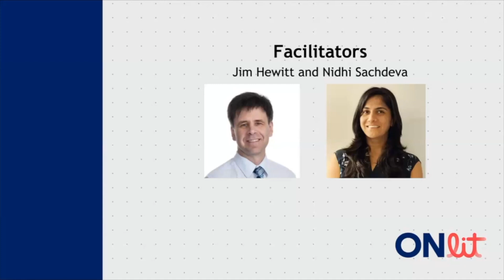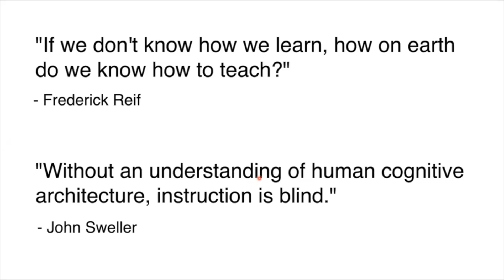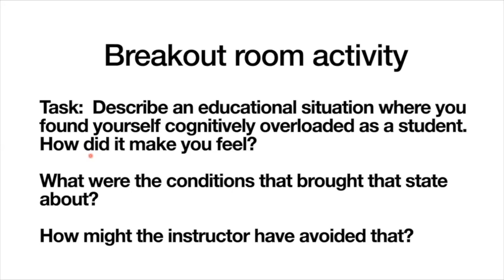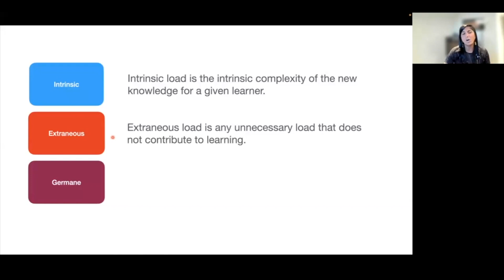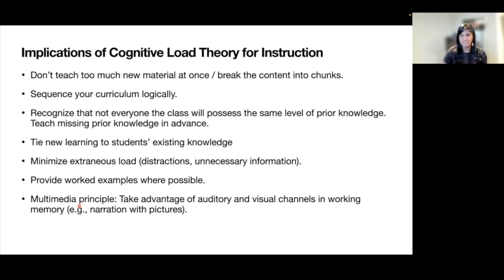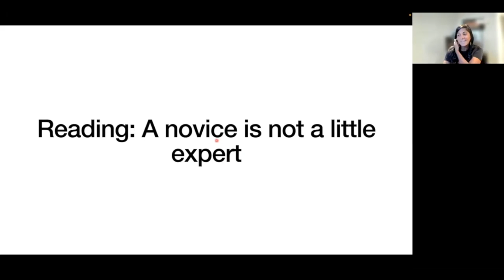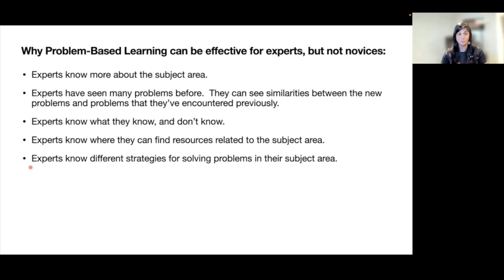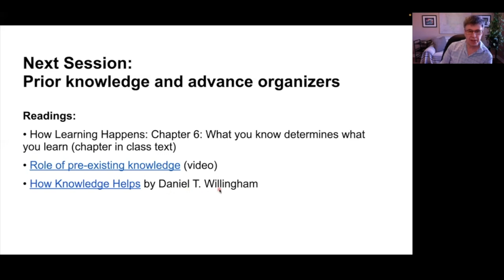Information processing model and cognitive load theory : How Learning Happens Session 1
Join Jim Hewitt and Nidhi Sachdeva for this engaging book study of selected chapters from How Learning Happens by Paul Kirschner and Carl Hendrick.

We will focus on six theoretical foundations from the Science of Learning and examine how we can design more effective instruction by better understanding the cognitive processes that take place when learning occurs.